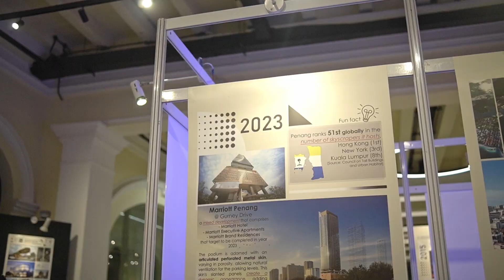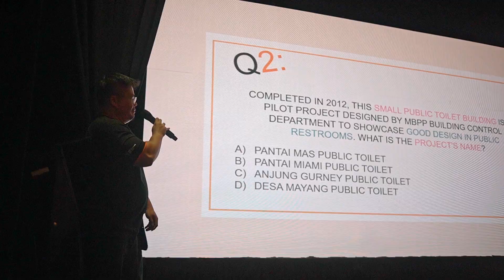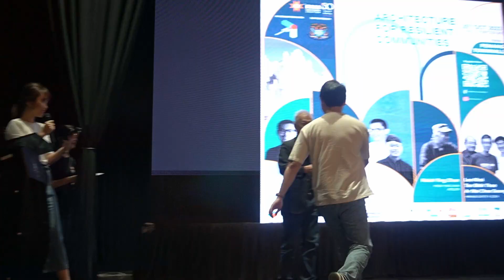PAM Northern Chapter World Architecture Day 2023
Relive the magic of PAM NC WAD 2023! Immerse yourself in this highlight reel and remember the electrifying talks, the playful games, and the inspiring journey through PAM NC's 50th anniversary exhibition.

Videographer: @tengkuhalimi